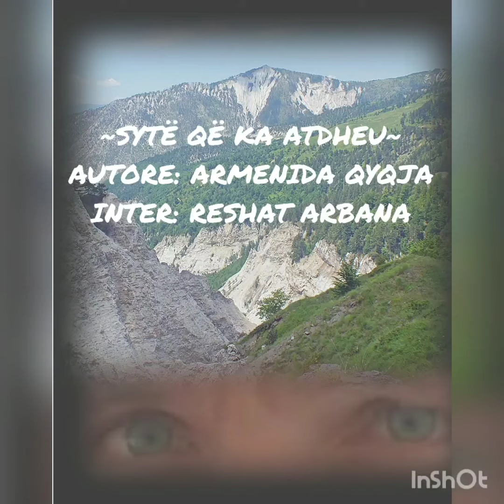ARMENIDA QYQJA - SYTË QË KA ATDHEU~Inter: RESHAT ARBANA